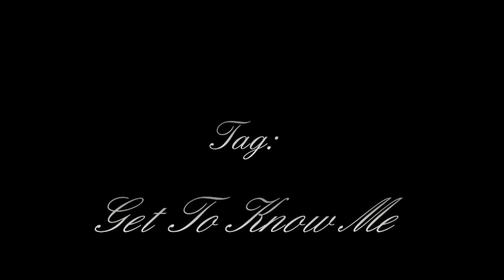Tag: Get To Know Me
Hey Dolls,

I celebrated my 15 year wedding anniversary on March 15th. Hubby and I took a romantic cruise to the Florida Keys and Cozumel, Mexico. While in Cozumel we decided to go parasailing. It's something i've always wanted to do but kept backing out. I figured doing it while celebrating my anniversary was the best time. Boy am I glad I did it. We had a blast. take a look!